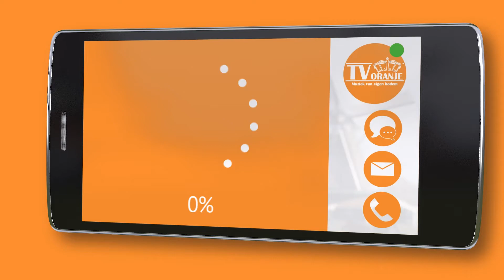TV Oranje app videoboodschap - Roelof Kreeft